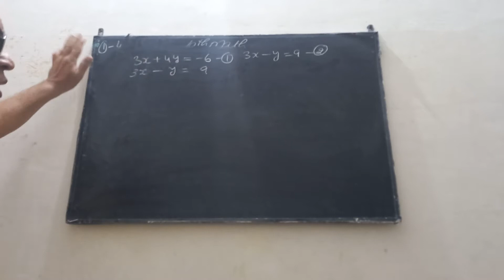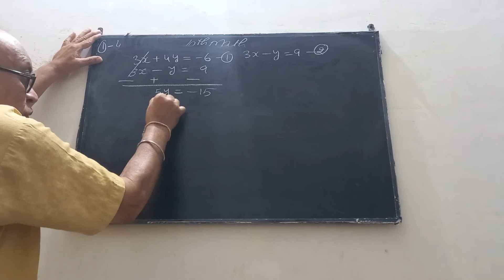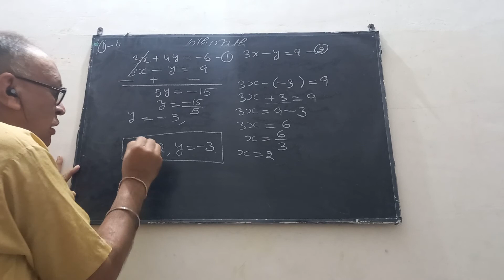10th math ch 3 (V 205)B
Ex 3.4 sum 1st 4th part(elimination method)